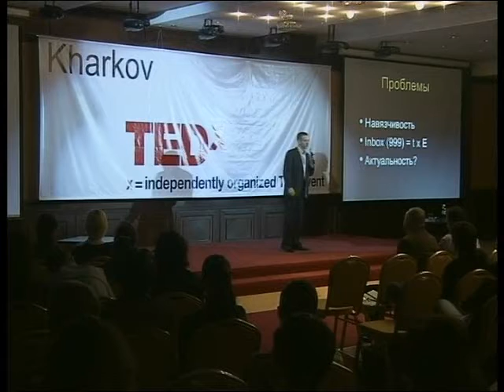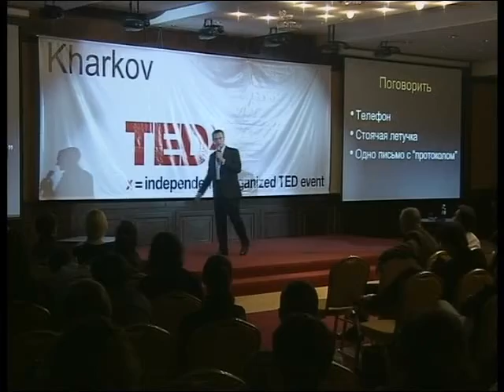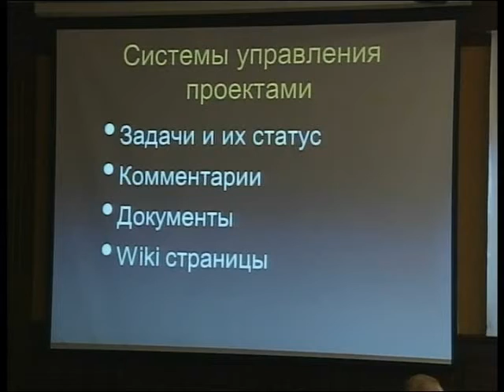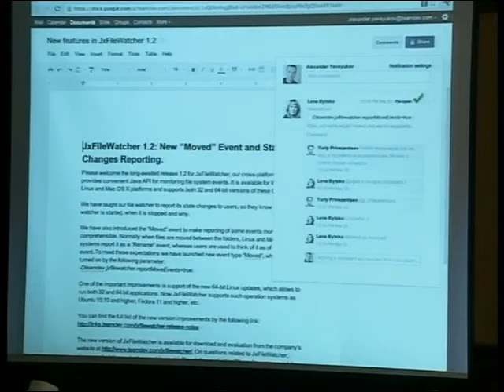How not to fill up your inbox: Aleksandr Yevsukov at TEDxKharkov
Aleksandr Yevsukov, a founder and a president of TeamDev company, speaks on information technologies of a group communication.

Александр Евсюков, президент и технический директор компании TeamDev, расскажет об информационных технологиях групповой коммуникации.